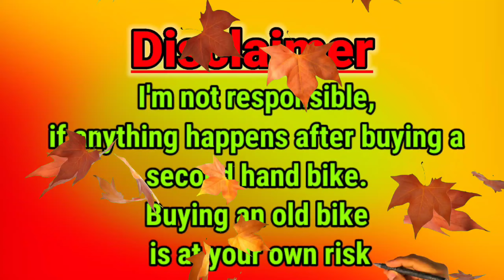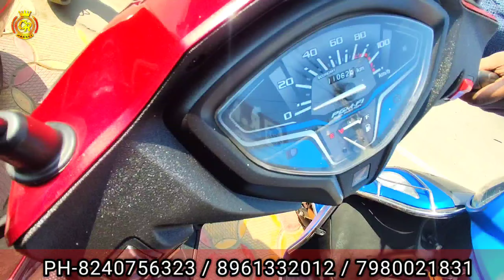R R Motors Second hand Bike Stock Pulsar 220F,150,125,NS125,Apache 160,200 4v,r15 | Only ₹21,000/-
@R.R Motors

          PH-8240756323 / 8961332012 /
              Add- Ghoshpara Road,Rathtala
                              Kalyani,Nadia

West Bengal
Kalyani Second hand bike Showroom
Nadia
Second hand bike price
2nd hand bike showroom
Yamaha
Honda
Hero
Tvs
Bajaj Avenger Street 160
Honda CB Shine 125 SP
Pulsar 220F
Honda Activa
Hero Maestro
Hero Ignitor
Yamaha YZF-R15
Honda CB Hornet
second hand bike dealer
Cheapest second hand bike shop
Hero Honda Splendor Series
Bajaj Discover
Yamaha Ray ZR
Hero Duet
TVS Ntorq
Honda Aviator
TVS Pep Plus

NEFFEX. Com

Ncs music